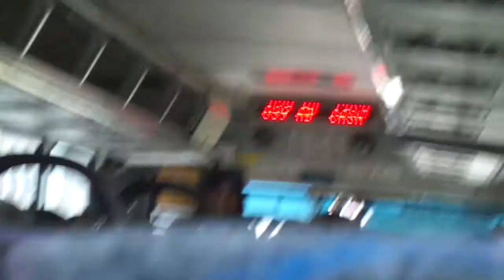NJT MCI D4500CL #7145 on the 190 to Paterson (Inside) in HD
A 2nd video ride (and 1st since May of 2008) on-board NJT 2007 MCI D4500CL #7145 on the 190 to Paterson on a late Friday Morning.  I sat in the back this time.  Hope ya like!!!  Available in High Definition.